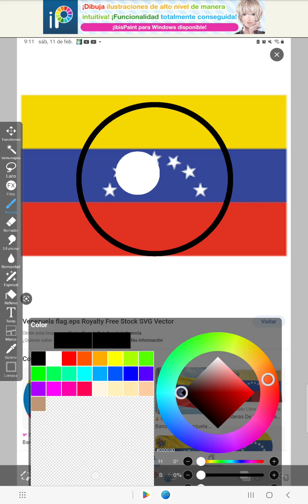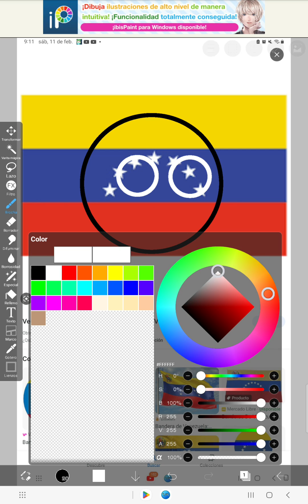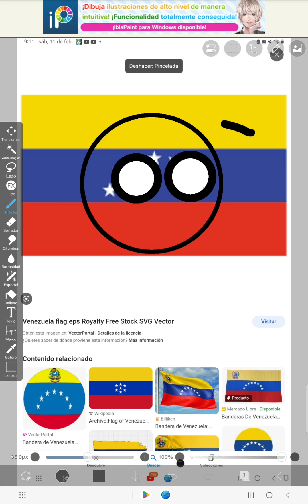yo haciendo countryballs: